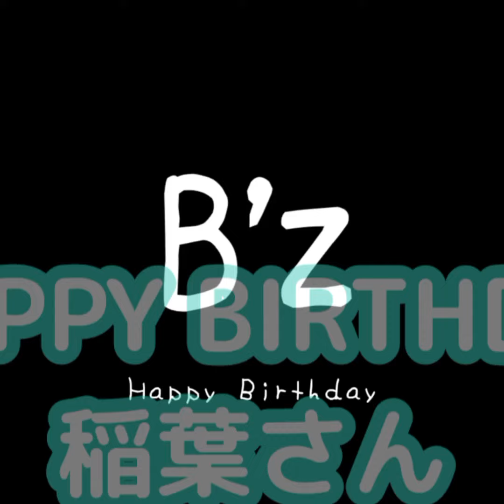B'z稲葉さんHAPPY BIRTHDAY❗㊗️60歳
【B'z  Pleasure 2023 STARS】35周年
遂に9/23　95%FAKEMAN参戦❗🤟×🤟

他にもB'z色々演ってます。

■B'z　■　■　■　■　■　■

■いつかのメリークリスマス
■稲葉浩志ソロ(ファミレス午前3時)
他にも色々演奏＆歌の配信しています。
是非一度観てみて下さい❗

■95%FAKEMANラジオ局■

B'zのアルバムを過去から振り返り語ります🎵

全曲口ずさめるか？！

結果は観てのお楽しみ😁

■WANDS　■　■　■　■　■

■リクエスト＆メッセージはこちらまで😉